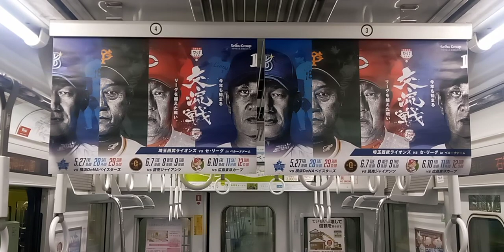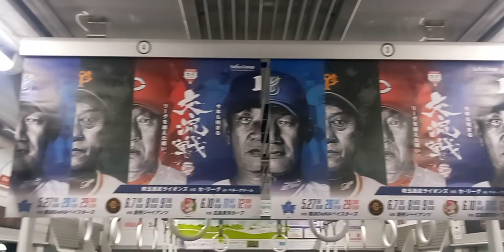埼玉西武ライオンズトレイン20000 全国高校野球優勝コンビ高橋光成(2013年優勝) 今井達也(2015優勝) 交流戦開催中 Saitama Seibu Lions Train.